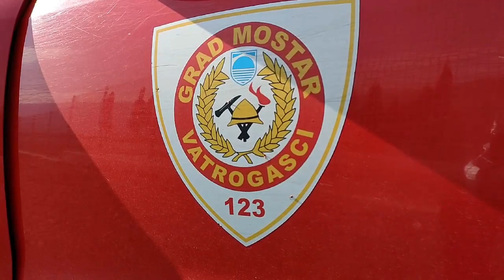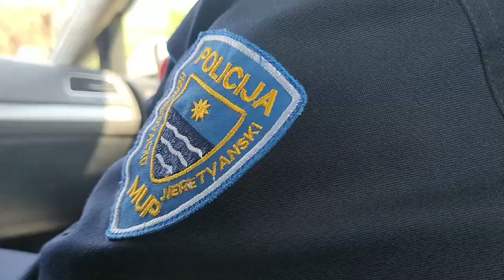Transport avio bombe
Iz mostarskog prigradskog naselja Rodoč, uklonjena je avio bomba američke proizvodnje teška oko 240 kilograma. Transport bombe su izvršili pripadnici Federalne uprave Civilne zaštite (FUCZ) uz asistenciju službenika Policijske uprave (PU) Mostar, te Profesionalne vatrogasne postrojbe (PVP) Mostar.